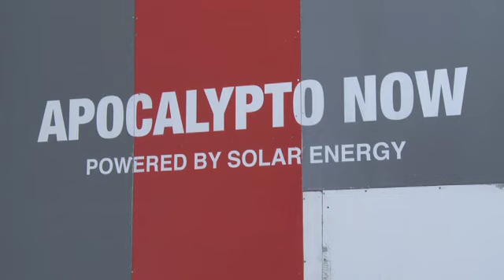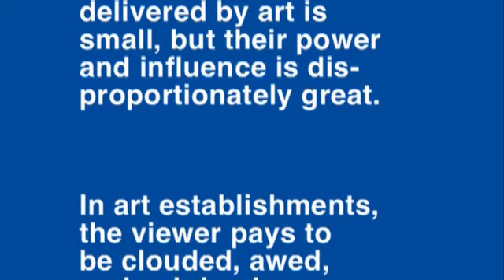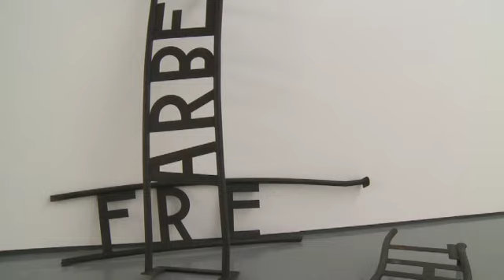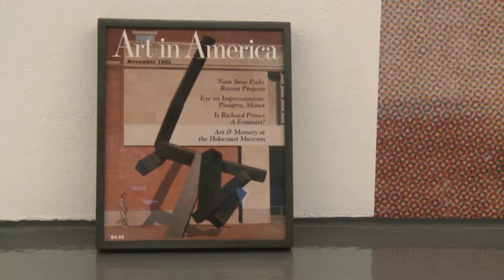Jonathan Horowitz - Minimalist Works from the Holocaust Museum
Interview and documentation from the exhibition at Dundee Contemporary Arts, 27 Nov 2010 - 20 Feb 2011.